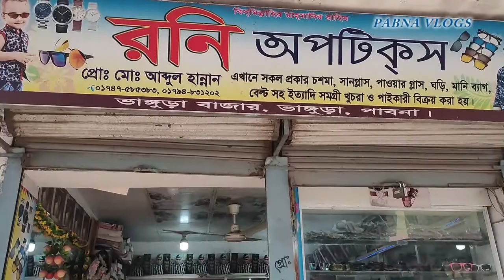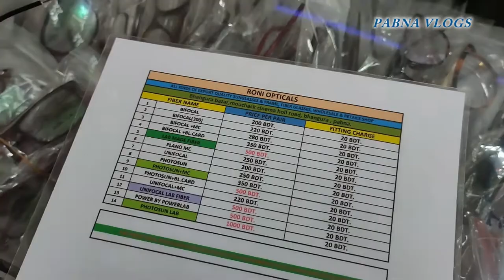Buy attractive sunglasses at cheap prices ।। Best Quality Sunglass Shop//at Bhangura Pabna ।।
Prof. Abdul Hannan 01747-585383 // 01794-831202
Products are delivered by courier to any part of the country

Special Warning :: Our Purpose Only Purchased Sales of Searched Products and Financial Transactions Beware Buyers and Sellers ''Pabna Vlogs'' Authority is not obliged to take any complication .Dear Visitors We always try our best to verify as much as possible and then you must verify the order at your own risk. Buyers and sellers are not obliged to take channel authority in complexity